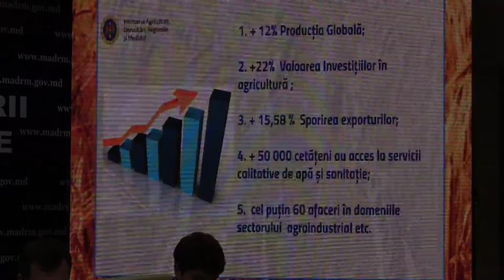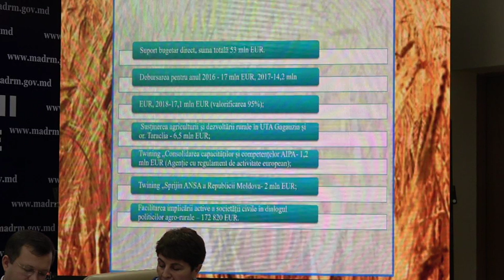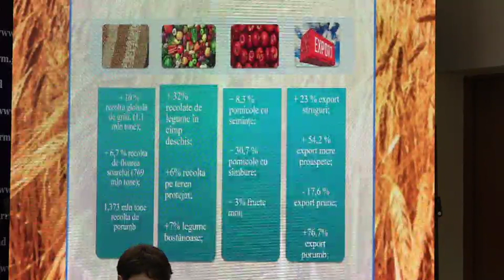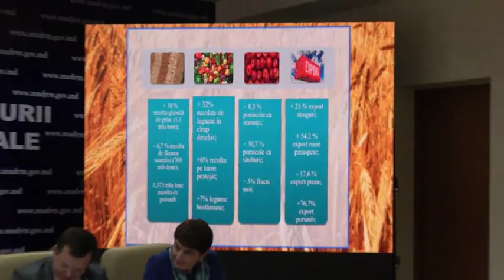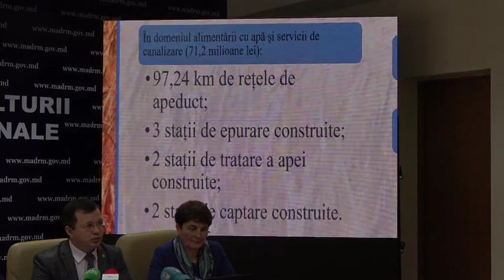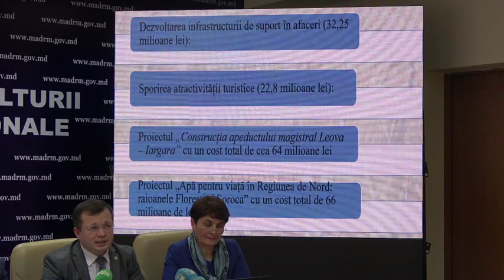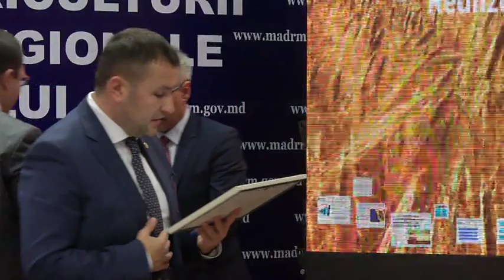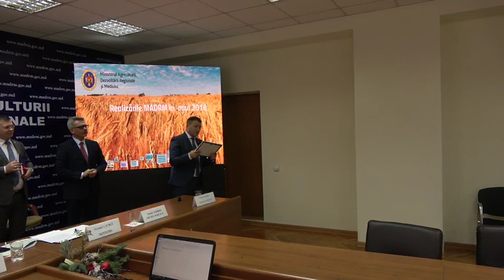Conferință de presă organizată de Ministerul Agriculturii, Dezvoltării Regionale și Mediului de prez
Conferință de presă organizată de Ministerul Agriculturii, Dezvoltării Regionale și Mediului de prezentare a celor mai importante realizări ale ministerului în anul 2018